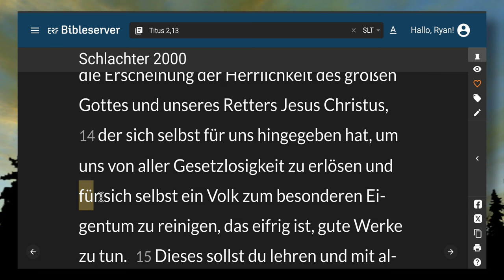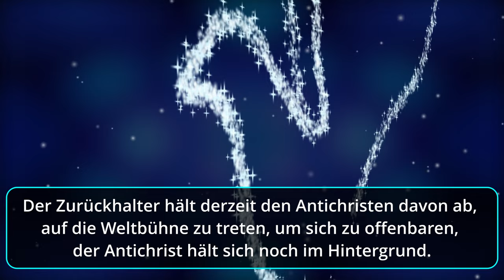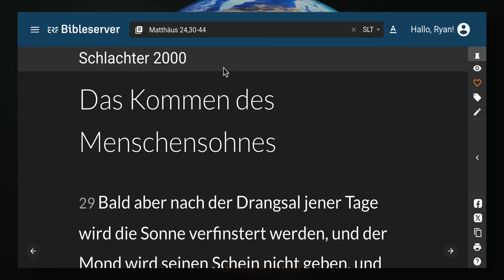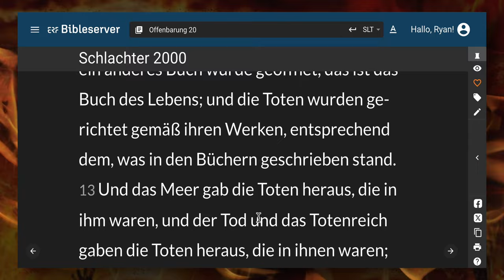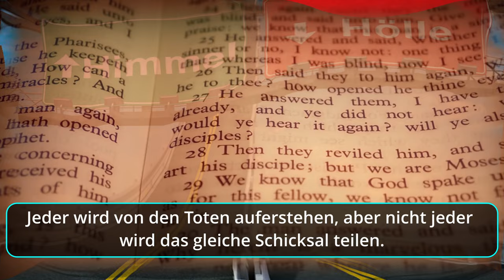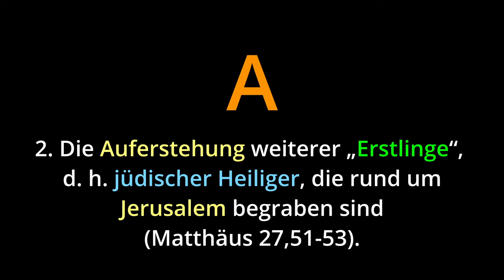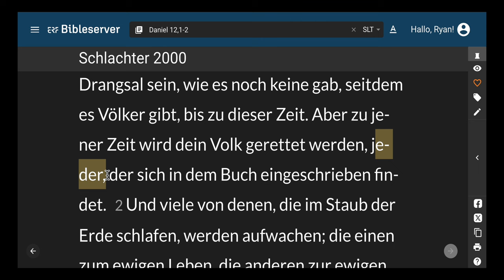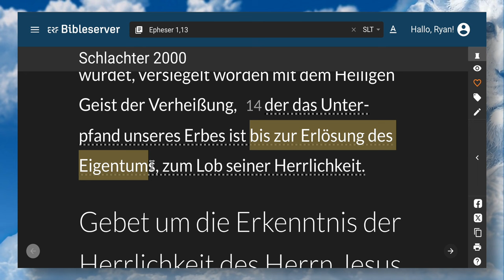Der Zusammenhang zwischen der Entrückung und der ersten Auferstehung + Der zweite Tod.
Die Auferstehung Christi ist die „Erstfrucht“ und der Garantie für jeden Christen, dass er auch auferstehen wird.

Die nächste große Auferstehung ist die Entrückung der Kirche. Diejenigen, die in Christus gestorben sind, und wir, die leben und zu dieser Zeit übrigbleiben.

Alle, die während des Kirchenzeitalters ihr Vertrauen auf Jesus Christus gesetzt haben und vor dem Erscheinen Jesus gestorben sind, werden bei der Entrückung auferstehen.

Nach der Entrückung folgt die Trübsal, bei der die Meisten wegen ihres Zeugnisses getötet werden. Dies sind die Märtyrer und werden am Ende der Trübsal zum Schaf-und-Ziegengericht auferstehen.

Auch alttestamentliche Gläubige wie Hiob, Noah, Abraham, David und sogar Johannes der Täufer (der vor Beginn der Kirche ermordet wurde) werden zu dieser Zeit auferstehen.

Das Kirchenzeitalter begann am Pfingsttag und wird enden, wenn Christus zurückkehrt, um die Gläubigen mit sich in den Himmel zu nehmen (Johannes 14:1-3; 1. Thessalonicher 4:16-17).

Der Apostel Paulus erklärte, dass nicht alle Christen sterben werden, sondern dass alle verändert werden, Christen, die noch leben, und diejenigen, die bereits gestorben sind, werden entrückt, um dem Herrn in der Luft zu begegnen und immer bei Ihm zu sein!

Eine weitere große Auferstehung wird stattfinden, wenn Christus am Ende der Trübsalszeit auf die Erde zurückkehrt (sein zweites Kommen).

Nach der Entrückung ist die Trübsal das nächste Ereignis nach dem Kirchenzeitalter in Gottes Chronologie.

Dies wird eine Zeit schrecklichen Gerichts über die Welt sein, die ausführlich in den Offenbarungskapiteln 6–18 beschrieben wird.

Obwohl alle Gläubigen des Kirchenzeitalters verschwunden sein werden, werden Millionen von Menschen, die auf der Erde zurückgeblieben sind, in dieser Zeit zur Besinnung kommen und auf Jesus als ihren Erlöser vertrauen.

Tragischerweise werden die meisten von ihnen für ihren Glauben an Jesus mit dem Verlust ihres Lebens bezahlen (Offenbarung 6:9)

Diese Gläubigen an Jesus, die während der Trübsal gestorben sind, werden bei der endgültigen Rückkehr Christi auferstehen und während des Millenniums tausend Jahre lang mit ihm regieren (Offenbarung 20:4, 6).

Mehrere Passagen im Alten Testament erwähnen dieses Ereignis (Hiob 19:25-27; Jesaja 26:19; Daniel 12:1-2; Hosea 13:14).

Hesekiel 37:1-14 beschreibt hauptsächlich die Wiedervereinigung der Nation Israel unter Verwendung der Symbolik der Wiederbelebung toter Leichen.

Aber aufgrund der verwendeten Sprache kann eine physische Auferstehung toter Israelis in der Passage nicht ausgeschlossen werden.

Auch hier nehmen alle Gläubigen an Gott (im Alten Testament) und alle Gläubigen an Jesus (im Neuen Testament) an der ersten Auferstehung teil, einer Auferstehung zum Leben (Offenbarung 20:4, 6).

Es gibt offenbar eine endgültige Auferstehung aller ungläubigen Toten aller Zeiten. Jesus Christus wird sie von den Toten auferwecken (Johannes 5:25-29), nach dem Millennium, der tausendjährigen Herrschaft Christi (Offenbarung 20:5) und nach der Zerstörung der gegenwärtigen Erde und des Universums (2. Petrus 3:7). -12; Offenbarung 20:11).

Die Befreiung des Gläubigen von der Trübsal am Tag des Herrn

Das Konjunktiv Περὶ δὲ in Vers 1 unterscheidet diesen Abschnitt von dem, was Paulus im vorherigen Kapitel in den Versen 13–18 schrieb. Paulus erklärte ausdrücklich, dass die Mitglieder der Kirche, des Leibes Christi, den Zorn Gottes nicht erleiden würden.

Er schrieb, dass seine Leser es nicht nötig hätten, dass er etwas über den Tag des Herrn schreibe (Vers 1). Als er bei ihnen war, hatte er ihnen von prophetischen Ereignissen erzählt. Paulus bekräftigte, dass der Tag des Herrn „wie ein Dieb in der Nacht“ (ὡς κλέπτηςἐν νυκτὶ οὕτως ἔρχεται) kommen wird – plötzlich und unerwartet (V. 2). Das Verb „ἔρχεται“ ist ein Präsensmittel (Deponent) indikativ. Die Gegenwartsform „kommt“ betont die andauernde Gewissheit des Ereignisses, hat aber auch eine Zukunftsbedeutung (vgl. Johannes 14,3). Während dieser Zeit werden die Mainstream-Medien „Frieden und Sicherheit“ (εἰρήνη καὶ ἀσφάλεια) verkünden. Das Verb „λέγωσιν“ ist ein Präsens aktiver Konjunktiv und hat die Bedeutung „während sie sagen“. Auf der Welt wird ein Zustand der Selbstgefälligkeit herrschen. Inmitten dieser falschen Sicherheit wird die Katastrophe hereinbrechen (V. 3). Diejenigen, die „Frieden und Sicherheit“ verkünden, sind Ungläubige, die der Täuschung Satans und dem irdischen Gericht Gottes zum Opfer fallen werden.

Es besteht ein dramatischer Kontrast zwischen „sie“, „ihnen“ (Ungläubigen) und „wir“, „uns“ (Gläubigen). Alles in der Sprache des Paulus deutete darauf hin, dass die Gläubigen den Tag des Herrn, die Trübsal, nicht erleben würden. „Sie“ (Ungläubige) werden unter die „Nacht“ der Trübsal fallen. „Wir“ (Gläubige) sind Söhne des Lichts und werden von der Dunkelheit befreit (Verse 4-5).